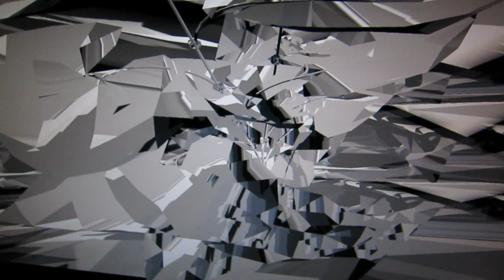Flavio Scutti - Rides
V I R T U A L D R E A M •

Flavio Scutti - Rides (2016)

“Rides” nasce girando un video sulla giostra in una festa patronale, il “Crazy Surf” della Zamperla.
Da molti anni non vivevo un'esperienza del genere e durante la corsa riaffiorarono moltissimi ricordi che credevo aver perso, ma erano lì come un sogno liquido che cercavano di dirmi qualcosa sul mio futuro, perché un sogno è self-contained in se stesso, nell'atto stesso del sognare; sia fisico che mentale, perché nel momento in cui si sogna, il proprio mondo è nel sogno stesso.
A far riaffiorare le immagini intercorre un meccanismo deterministico, dove numerosi passaggi di morphing applicati sui frame compattano le forme in una stratificazione che plasma l'ambiente in realtà virtuale.
I suoni seguono in un parallelismo ossessivo, quasi ipnotico; permeano lo spazio in una sequenza aleatoria che ad ogni ripetizione arricchisce di dettagli la ricostruzione dell'esperienza.